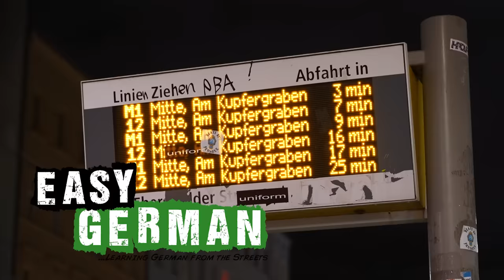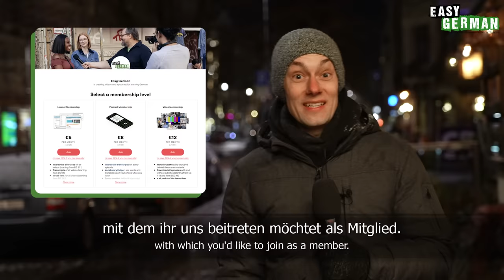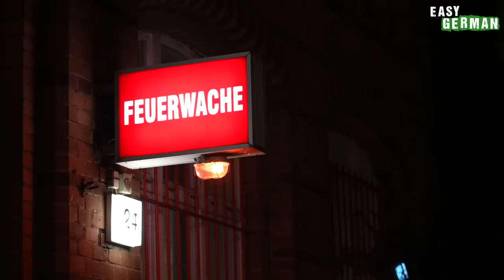What Did You Do After School? | Easy German 437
Learn German with our street interviews: In this episode we want to find out what's a popular thing for Germans to do right after school. Did people directly go into studies or job qualifications? Or did they take a gap year, travel or do social service? Manuel asks people in the streets of Berlin about their stories and recommendations.
PRODUCED BY:
Host of this episode: Manuel Salmann
Camera & Edit: Chris Thornberry
Translation: Ben Eve